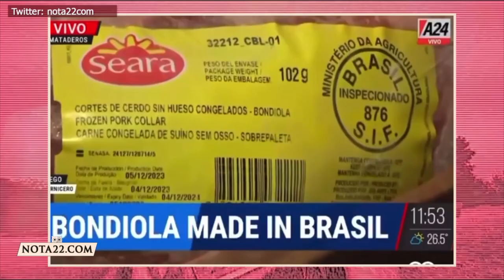La bondiola importada cuesta 1500 pesos menos que la argentina - Maxi Romero - Antonio Rico